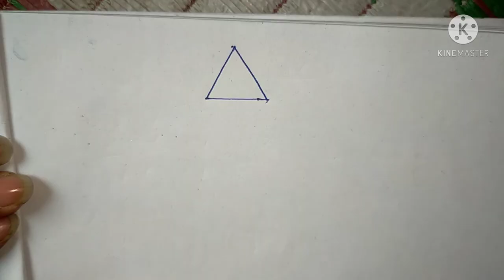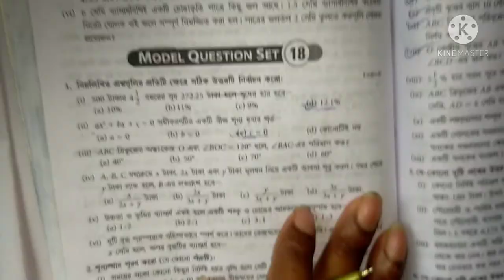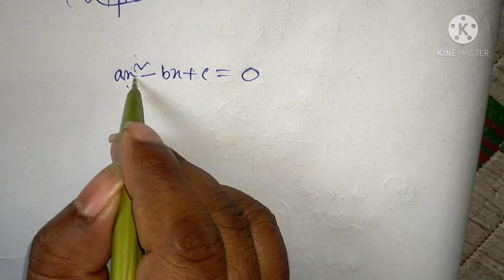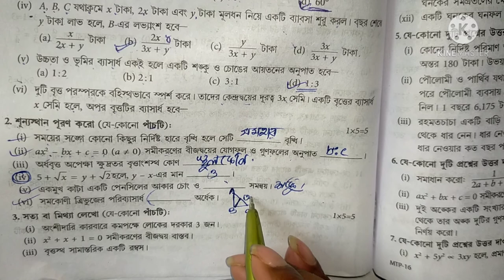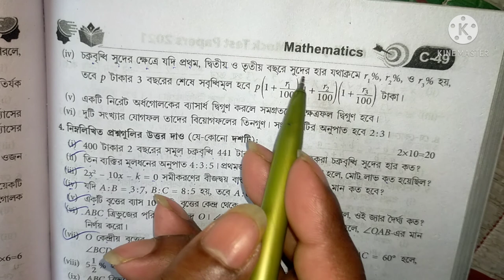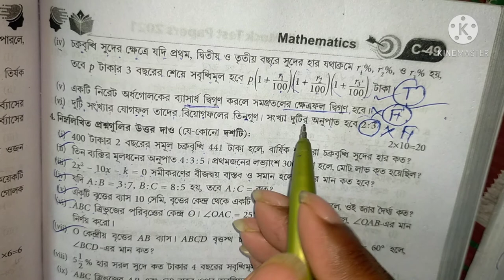2021madhyamik test papers Solved wbha math madhyamik mock Test paper's solved model question set 18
wbha history test paper solution 2021

 মাধ্যমিক ইতিহাস wbha test paper পেপার সলভ